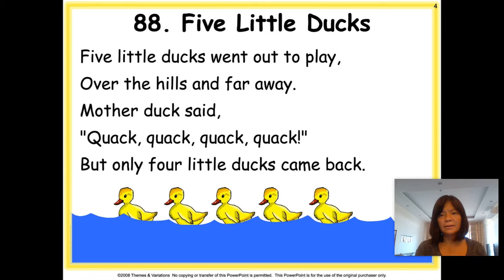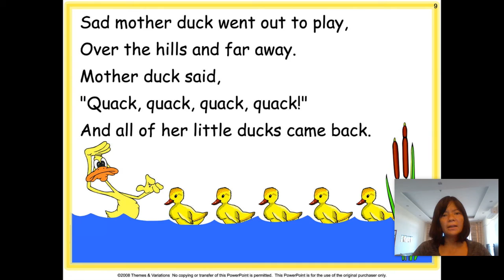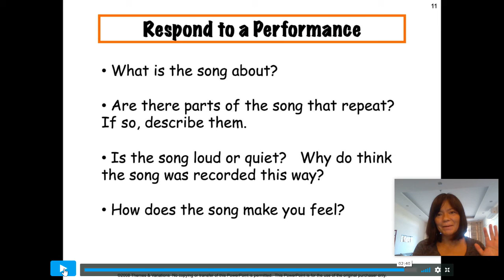Grade 1, Week 8, Wednesday/Thursday